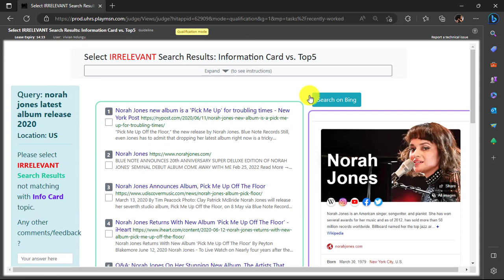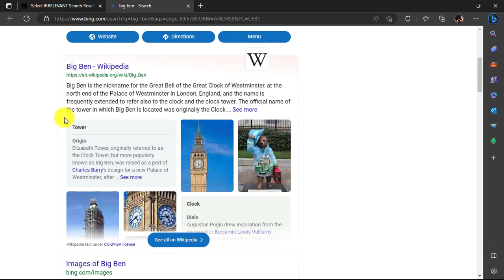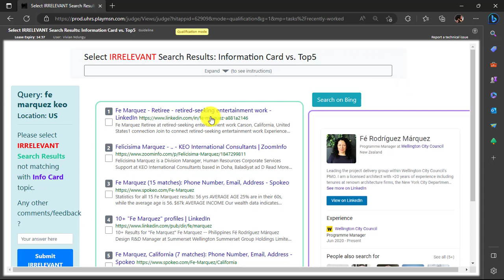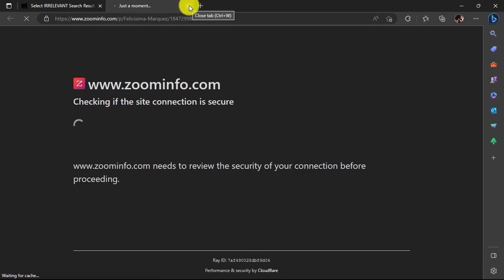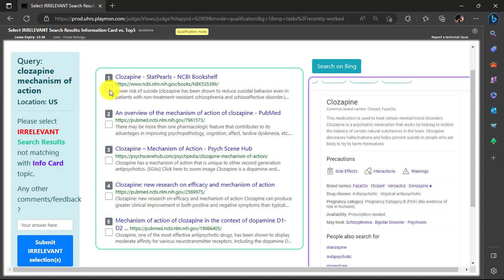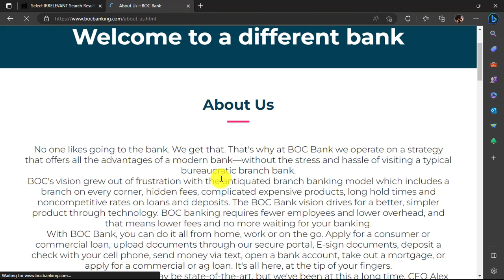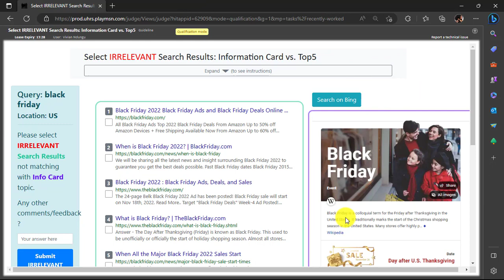Part 3: Select IRRELEVANT Search Results: Information Card vs. Top5 $0.03 / HIT